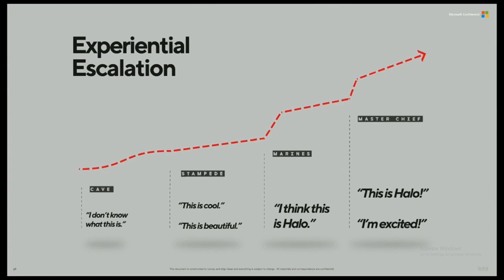Making of Halo Infinite Trailer! Behind the Scenes Halo Infinite E3 Trailer!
Making of Halo Infinite Trailer! Behind the Scenes Halo Infinite E3 Trailer! Halo Infinite trailer 2018 E3 2018 trailer was amazing! the 343 social stream showcased the Making of Halo Infinite E3 2018 trailer. Making of E3 2018 Trailer Presentation of Halo Infinite 2018!